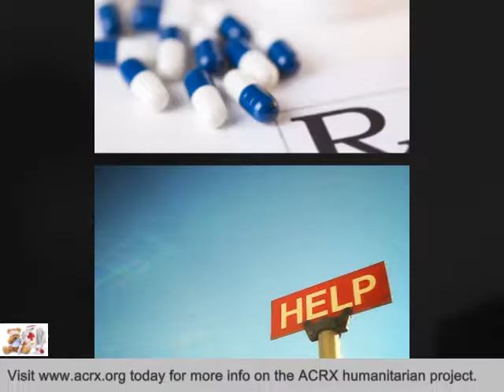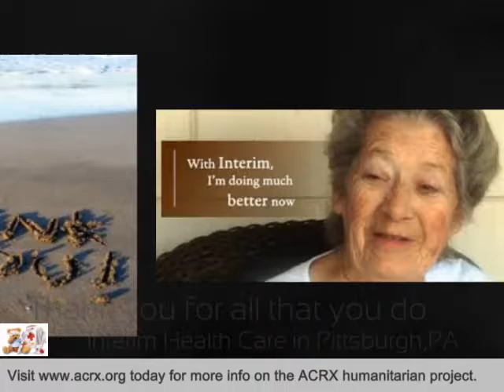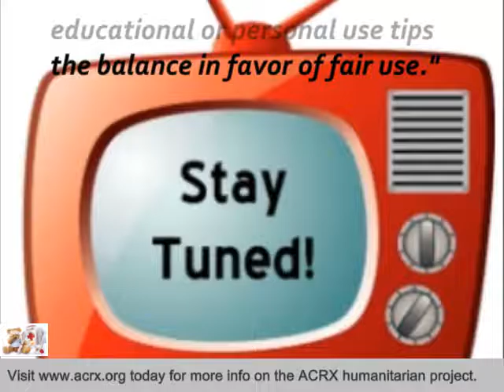Interim Health Care Receive Tribute & Medicine Help By Charles Myrick